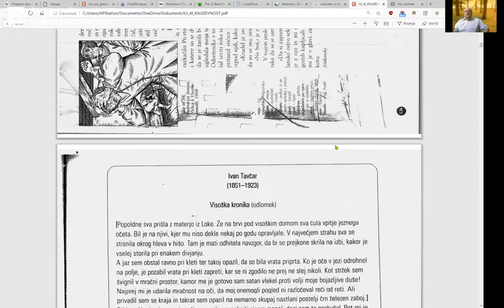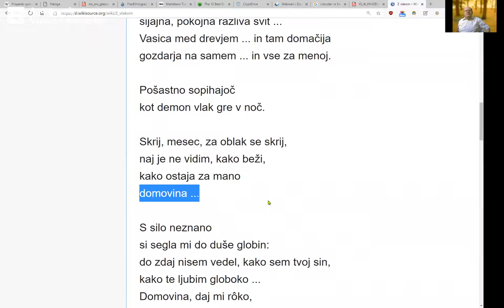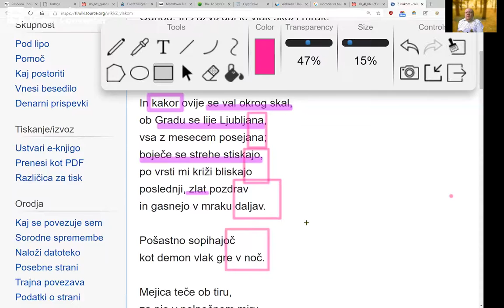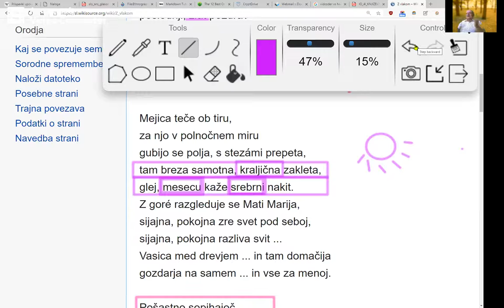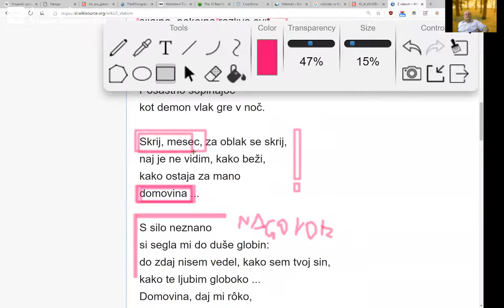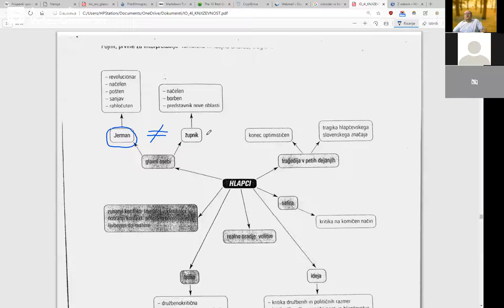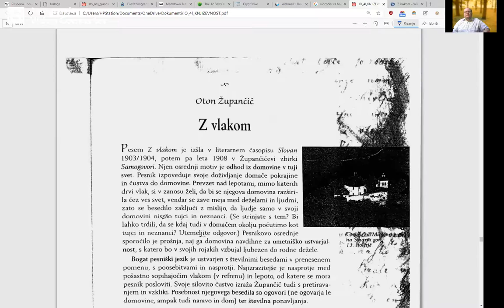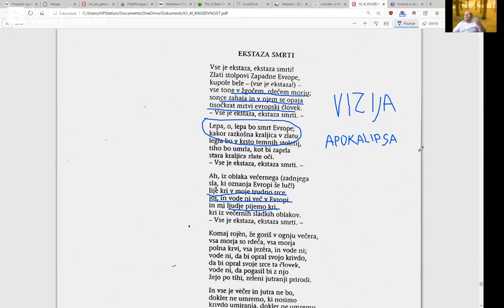Izobraževanje na daljavo - Župančič, Cankar, Kosovel, moderna in ekspresionizem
Oton Župančič - Z vlakom, Ivan Cankar - Hlapci, Podobe iz sanj (Kostanj posebne sorte), Srečko Kosovel - Ekstaza smrti